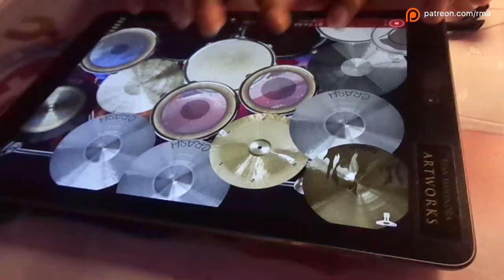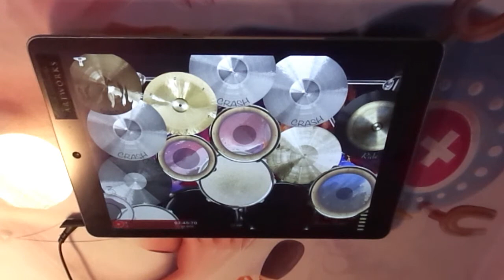iPad Drum Cover "Blink 182 - All The Small Things"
Apps : Drums XD
Song : All The Small Things by Blink 182